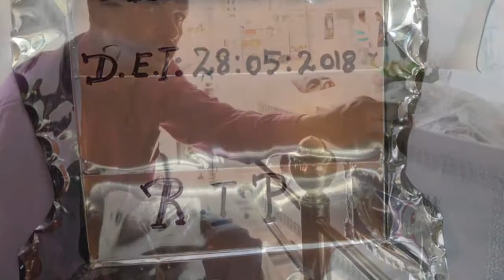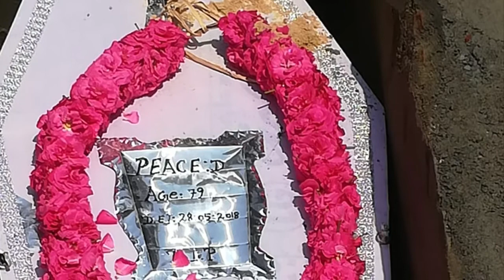Daisy Davis Collectin Of Photos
Of mummy Peace Pandian